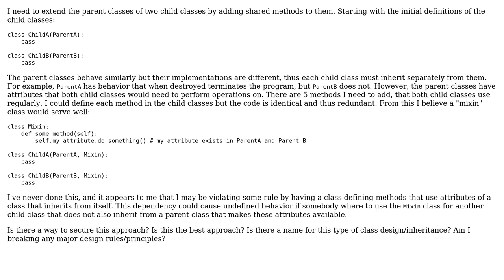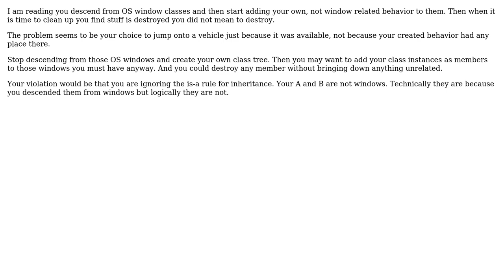Software Engineering: Should parent classes define methods using attributes of child classes?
With thanks & praise to God, and with thanks to the many people who have made this project possible! | Content (except music & images) licensed under CC BY-SA | Music | Images & others | With thanks to user Matthew user Martin Maat user datta and the Stack Exchange Network Trademarks are property of their respective owners. You are responsible for your own actions.